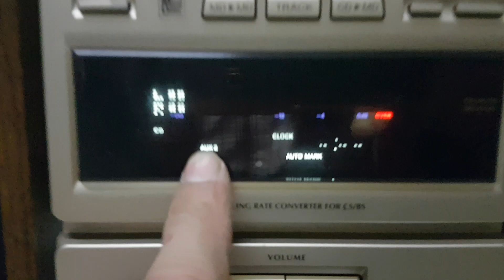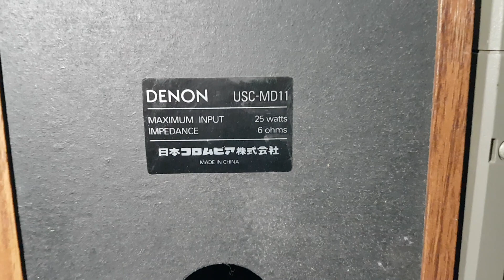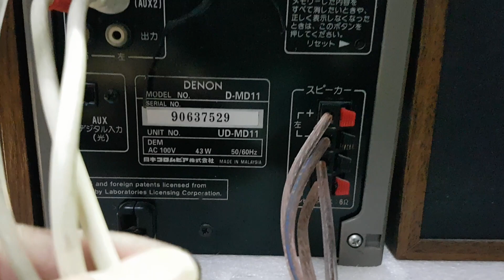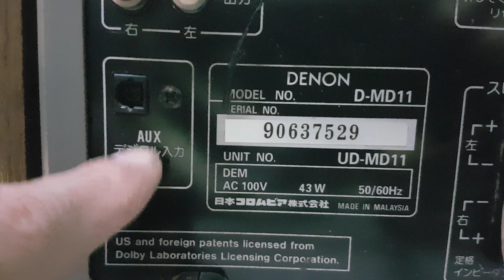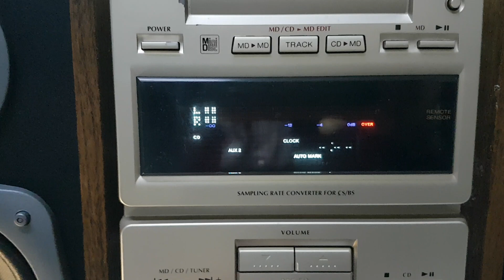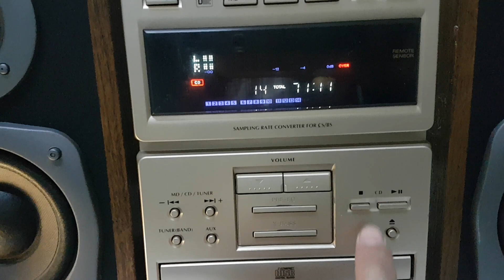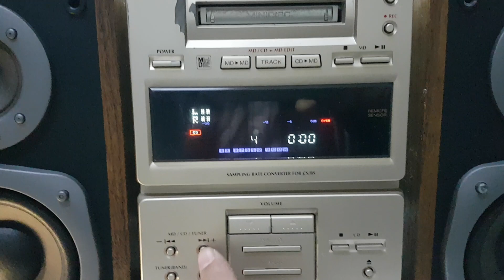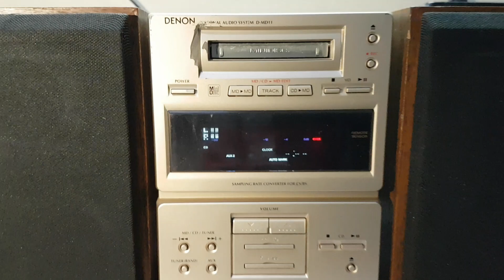16/12 Dàn Mini Denon D-MD11 , bass hay ( 900 ) Lh 0935 668 698 ( zalo)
_ Dàn bãi nội địa Nhật Denon M-MD11 , chạy điện 100v, chạy các chức năng , đĩa CD, AUX 1, 2, FM108, Md lỗi , đèn tia không nháy, có chỉnh tăng bass, và nhiều chế độ EQ nghe nhạc hay, xem kĩ trước khi liên hệ